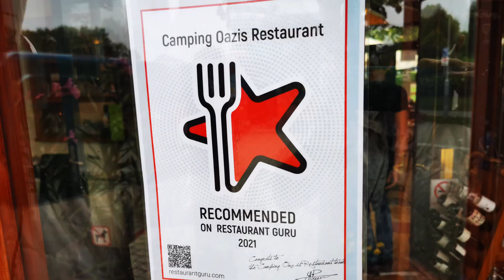Ungarns einziger Fünfsterne-Campingplatz rüstet weiter auf in Pápa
Der einzige 5 Sterne Campingplatz Ungarns Termal Camping in Pápa hatte gestern hohen Besuch. Pressevertreter sowie Besuch aus Politik und Wirtschaft informierten sich über die Neuigkeiten auf dem modernen Campingplatz. 90 Millionen Forint Förderung wurden vorab durch die Regierung in das touristische Projekt genehmigt. Mit dieser Förderung konnte man in Pápa einige Innovationen auf dem Campingplatz realisieren. Bei einem Rundgang konnten sich die Besucher über die Neuheiten informieren. Stolz ist man auf das neue Stromsystem, die neue LED Beleuchtung auf dem gesamten Platz, neue Mietbäder und die beliebten Holzhäuser die das Thema Glamping abbilden. Inhaber Gerhard Hoffmann und seine Geschäftsführerin wiesen explizit auf die neuen Begebenheiten rund um die Pandemie hin, die allesamt mit in das neue Konzept eingeflossen sind. Rundum...Nicht umsonst ist dieser Campingplatz als einziger mit 5 Sternen in Ungarn ausgezeichnet...